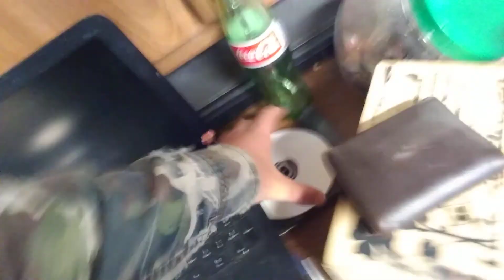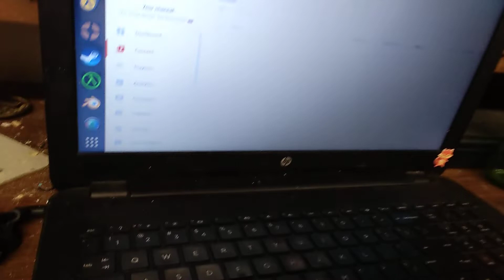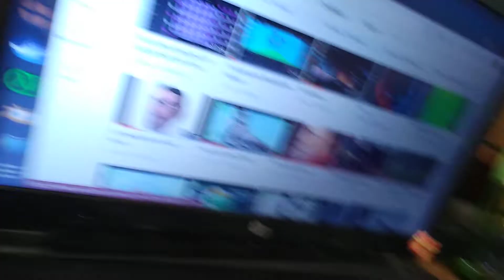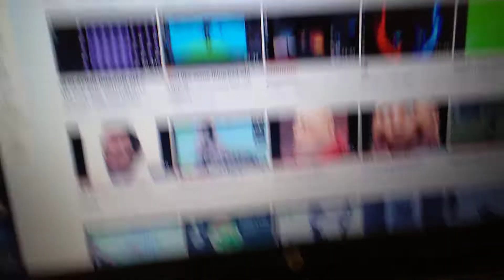10subs yay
*Random bull crap go*